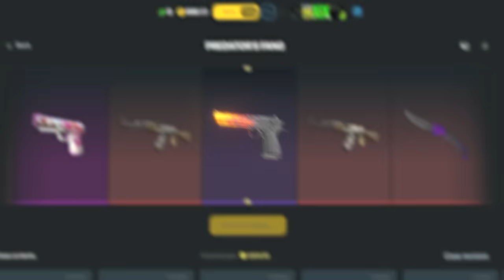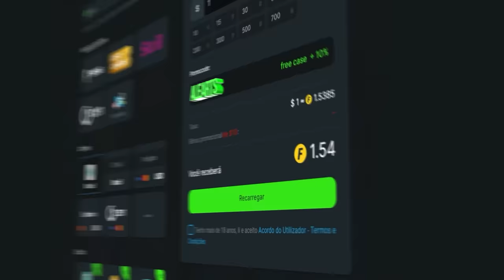DONK 180° TAP INACREDITAVEL!! Furia vs Spirit - BB Dacha Belgadre Play in - MELHORES MOMENTOS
Furia vs Spirit - BB Dacha Belgadre Play in - MELHORES MOMENTOS

📚 Capitulos:
0:00 - Introdução alearts
00:35 - Mirage highlights
09:12 - Anubis highlights
16:07 - Estatisticas

🎮 Créditos: @peacemakerL @peacemakerVods